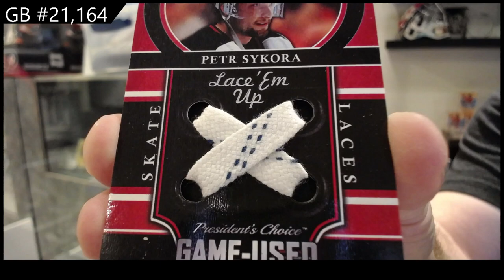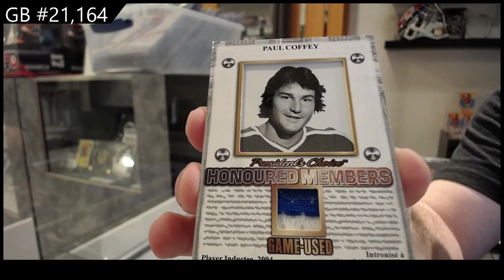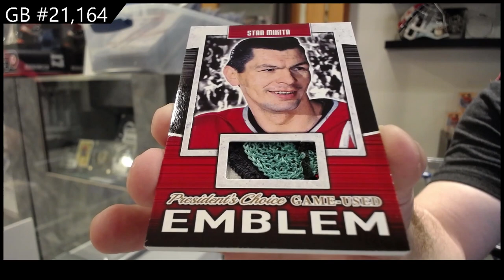2021 Presidents Choice Exclusive Vol 4 Hockey Box Break - CNC GB #21,164